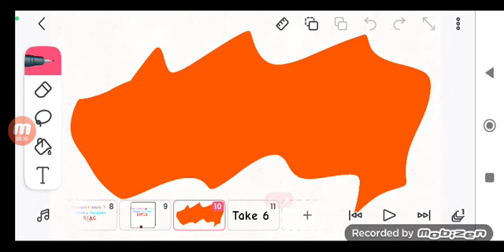GTSC K I D AND S Logo Blooper Take 5:Coptic Language